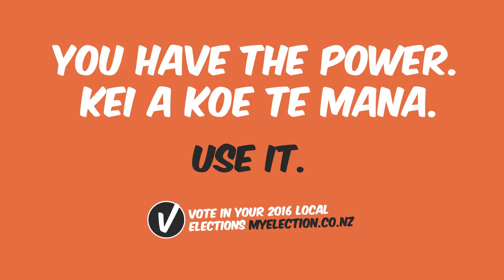Hamilton City Council Elections - Jason with subtitles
Jason with subtitles